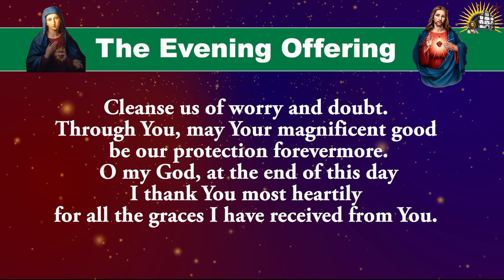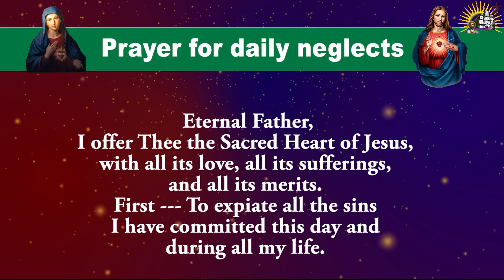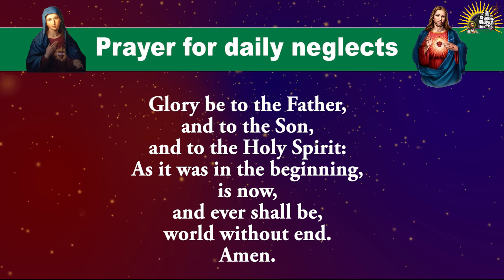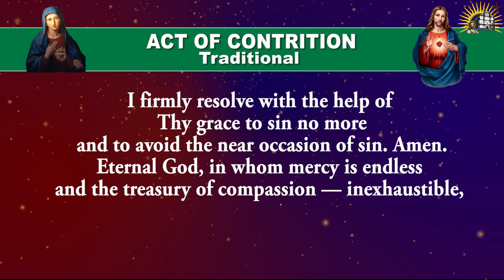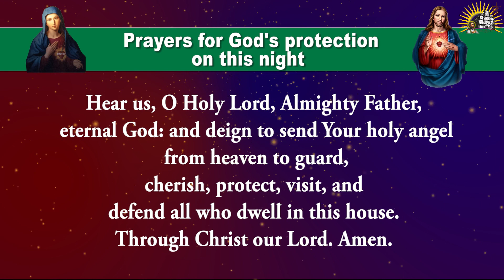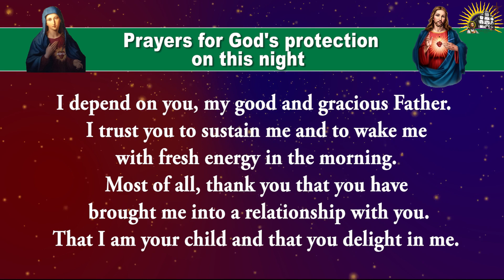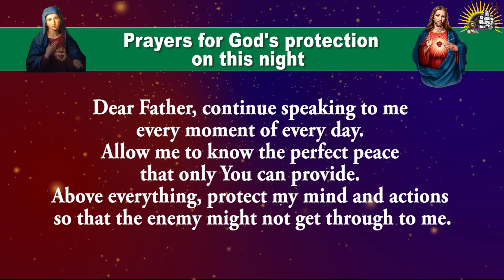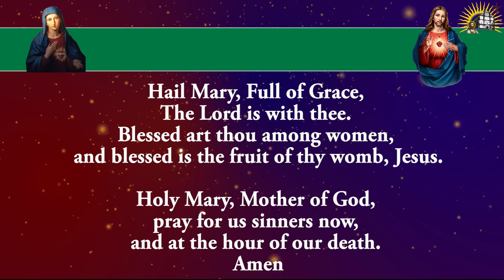Daily Evening Offering and Prayers - Tuesday - 12 December 2023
A collection of Prayers thanking the Lord for the day.